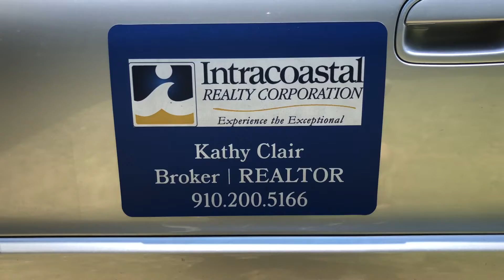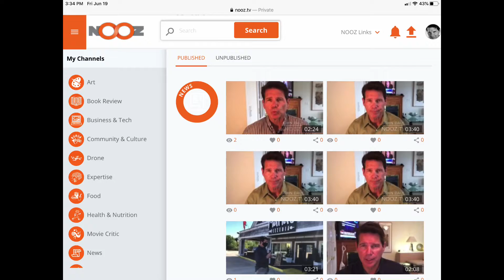Kathy Clair is a big part of Brunswick County Economic Boom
Watch how we profile this successful realtor who has taken advantage of the great market conditions in Brunswick County North Carolina